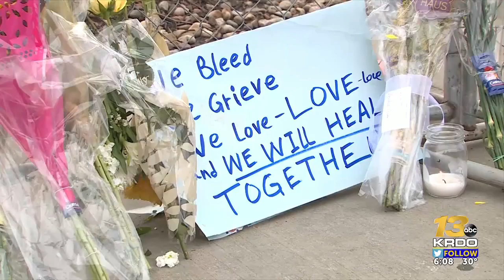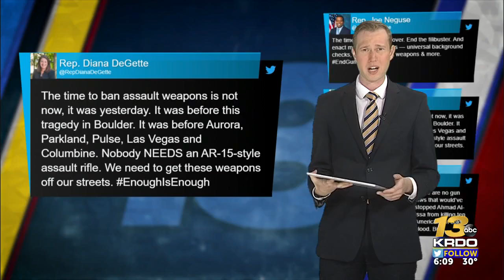Colorado Lawmakers Gun Control Controversy